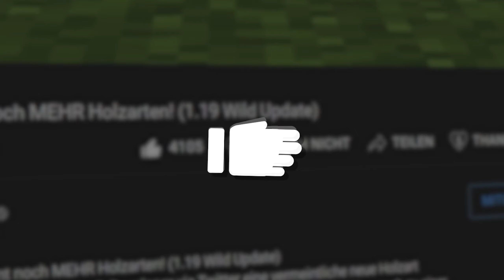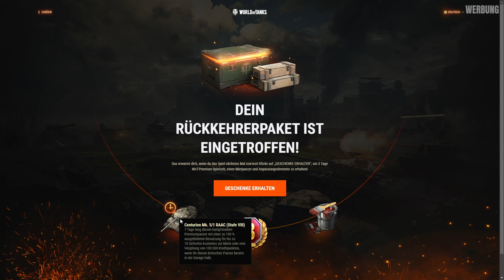Minecraft, aber mit (richtigen) PANZERN 💥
WOT gratis spielen ᵂᴱᴿᴮᵁᴺᴳ & dir folgende Belohnungen sichern ↓

Für neue Spieler:
Cromwell B (Stufe 6), 250.000 Credits, 7 Tage Premium-Zugang + 3 Mietpanzer

Für bestehende Spieler:
3 Tage Premium-Zugang, 7-tägige Miete des Premium-Panzers Centurion Mk. 5/1 RAAC mit einer zu 100% ausgebildeten Besatzung für 10 Schlachten – oder eine Entschädigung von 100.000 Credits, falls du diesen Briten bereits in deiner Garage hast, Tarnung: 2D-Stil “Schnäppchen” - Das karierte Tarnmuster, das deinen Panzer in eine wahre bunte Truppe verwandelt.

Lust auf einen Schleimi auf der Schulter? Den gibt's bei LabyMod! 😍